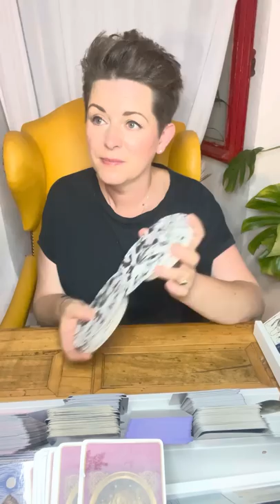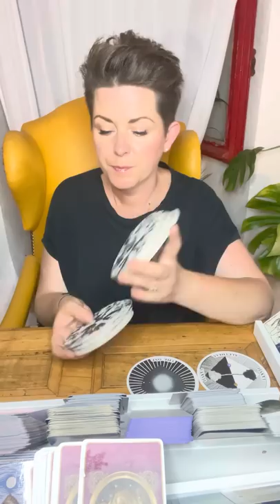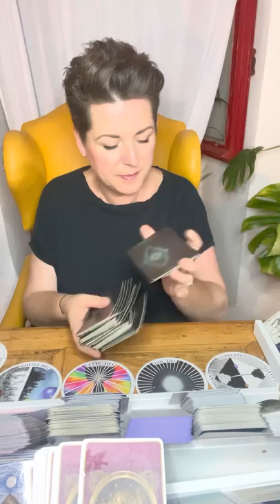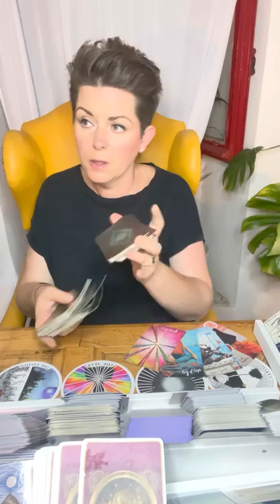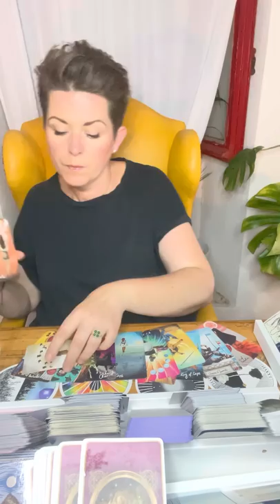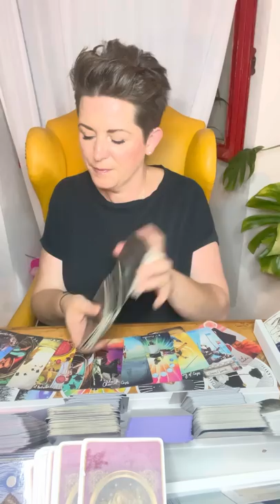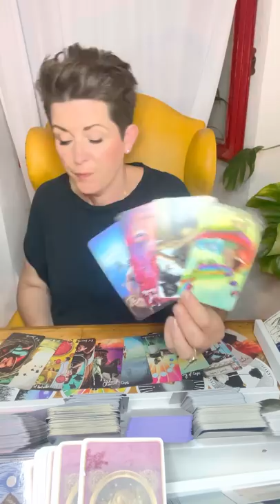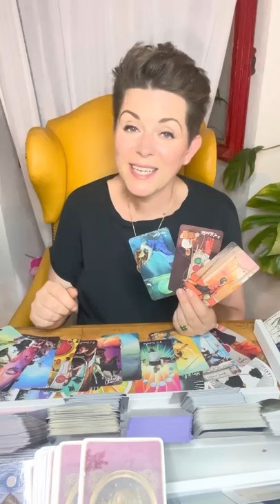AUGUST 2022 * STIER * TAROTSKOP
Intuitive Tarot Legung Monat AUGUST2022 für das Sternzeichen STIER

JAHRESLEGUNG 2022 MONAT FÜR MONAT (im Dezember Tarotskop)

! ! ! !  ACHTUNG  ! ! !

- Bitte einen aktualisierten Browser benutzen ! Am besten Google Chrome

Namensnennung der verwendeten Decks:

Weisheitskarten: Colette Baron-Reid
Raider Wait: Golden Universal Tarot
The priestess of Light Oracle: s.A.Taylor & K.Webber
Antwort Der Engel: D.Virtue / R. Valentine
The Muse Tarot: Chriss-Ann
Accurate AF Tarot: Prismandfleur
Visconti di Modrone Tarot :Lo Scarabeo
Light Seer's Tarot: Chriss-Ann
Dreaming Way Tarot : Rome Choi
Cosmic Tarot : Norbert Lösche
Exanimo: Bonaugure
The Psychic Tarot: J. Holland
Heaven & Earth Tarot : J.Sephiroth- J.Elford
Botschaften vom Herzengel: Sabine Ruland
Arcanum Tarot: Renata Lechner
African American Tarot: Scarabeo
The Faeries Oracle : Brian Froud
Wizards Tarot : B. Moore
Oracle of the Hidden Worlds: L.Cavendish
Romance Angels: Doreen Virtue
The Souls Journey: James van Praagh
Sacred Destiny Oracle: Denise Linn
Energy Oracle Cards: Sandra A. Taylor
Das Krafttier Orakel: C. Baron- Reid
Thelema Lenormand: Renata Lechner/ Jaymi Elford
Making Magick: Pristess Moon
The Starseed Oracle: Rebecca Campbell
Lightworker Oracle: A. Fairchild
Mermaid Tarot: L. Robertson
Magick of you Oracle: Fiona Horne
The Dreamkeeperstarot : Liz Houston
Elle Qui: A. Lynch-Poe
Love your inner Godess: A. Fairchild